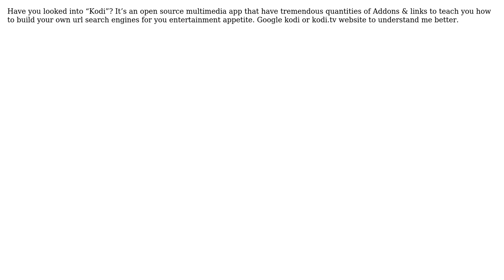Engineering: Can one build a custom Android TV by buying different components of the system?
With thanks & praise to God, and with thanks to the many people who have made this project possible! | Content (except music & images) licensed under CC BY-SA | Music | Images & others | With thanks to user Paul Travers user display name and the Stack Exchange Network Trademarks are property of their respective owners. You are responsible for your own actions.